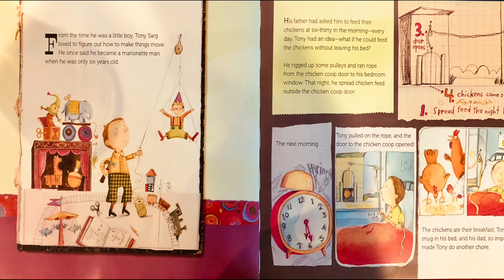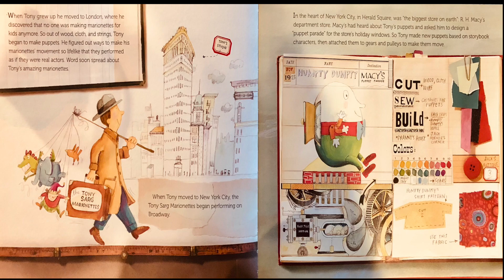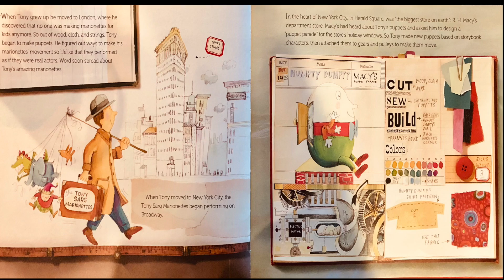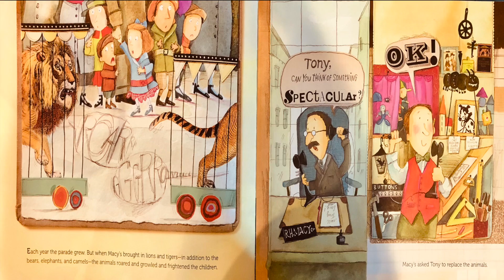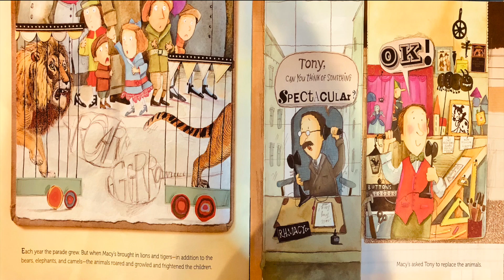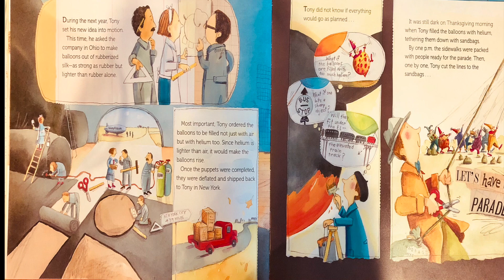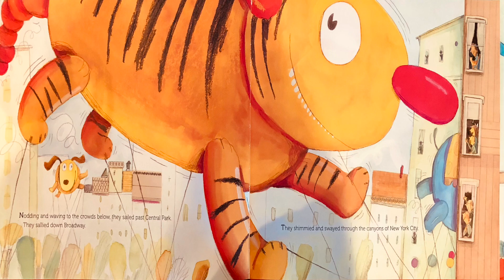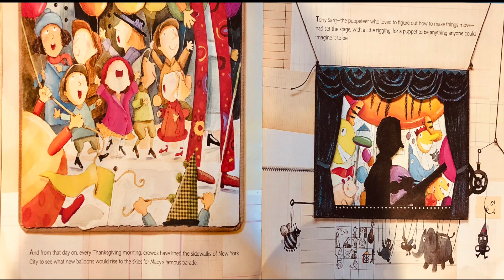Thanksgiving Kids Books Read Aloud: Balloons Over Broadway by Melissa Sweet - Tony Sarg story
Thanksgiving Kids Books Read Aloud: Balloons Over Broadway by Melissa Sweet - Macy's Thanksgiving Day Parade 2020

Welcome back to our read aloud books for children channel, Storytime with Little Book Nook. Are you ready for a true story of Tony Sarg the puppeteer of Macy's Thanksgiving Day Parade?
Today we will read Balloons Over Broadway by Melissa Sweet.

Stick Around to the End of the Video for a Fun Parade Compilation

Everyone’s a New Yorker on Thanksgiving Day, when young and old rise early to see what giant new balloons will fill the skies for Macy’s Thanksgiving Day Parade. Who first invented these “upside-down puppets”? Meet Tony Sarg, puppeteer extraordinaire! In brilliant collage illustrations, the award-winning artist Melissa Sweet tells the story of the puppeteer Tony Sarg, capturing his genius, his dedication, his zest for play, and his long-lasting gift to America—the inspired helium balloons that would become the trademark of Macy’s Parade.

Please support the authors and publishers of these amazing books by purchasing a copy for your family. There is something special in holding a book in your hands and turning its pages to experience that story. Please purchase your own copy if you haven't already from the following